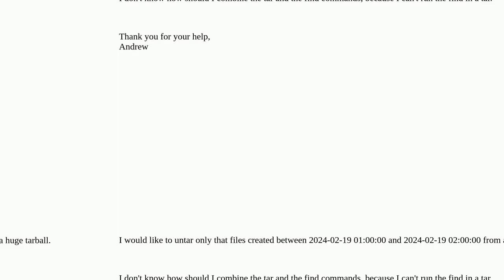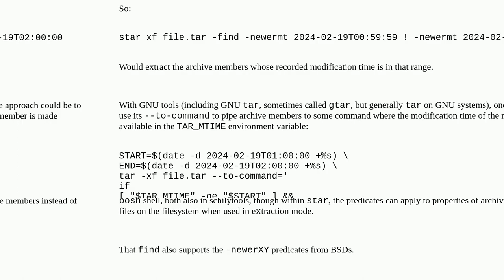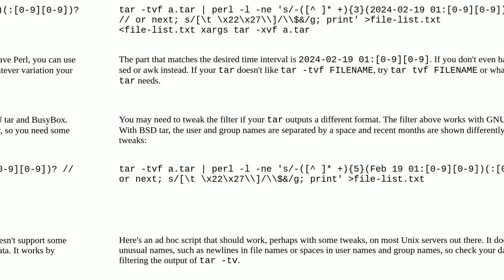Unix: Untar files from a huge tarball, but only created between two timestamps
Untar files from a huge tarball, but only created between two timestamps

A special thanks goes out to the community

  tar linux find